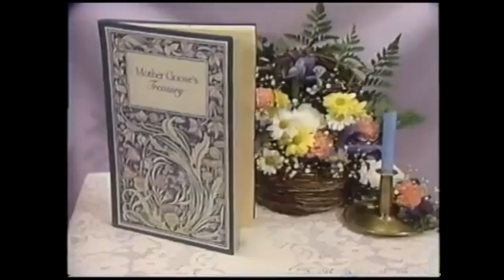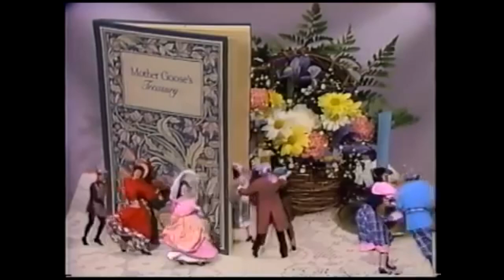Mother Goose Treasury Intro (Instrumental)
All I did was, that I downloaded the video and removed the vocals on Adobe Audition CC 2017. It sounds kinda janky in some parts as the software "tried" its best to remove the vocals which affected the quality of the song.